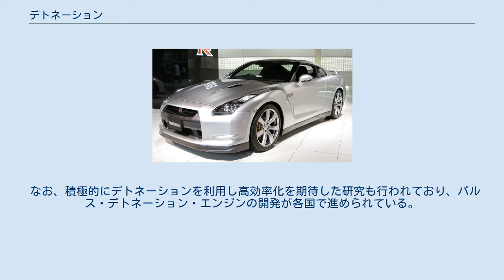デトネーション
デトネーション（detonation）は日本語に直訳すると爆轟のことである。
デトネーションは気体中もしくは固体中を超音速で伝播する衝撃波により、衝撃波背後で高速な発熱反応が進展し、反応により発生するエネルギーにより衝撃波が自己維持される現象・系である。
 また、内燃レシプロ機関の（圧縮後期および）燃焼や膨張の段階において発生する異常燃焼現象が、以前は詳細に解っておらず、デトネーションとして総称されたりもしていたという歴史的事情から、専門的な論文等以外では今日でも総称的に（あるいは混同して）この語が使われることがある。
この記事では内燃レシプロ機関の異常燃焼一般についても扱う。
 ガスデトネーションの場合、水素もしくは炭化水素と酸素もしくは空気からなる系などが知られており、デトネーションの衝撃波面は無数の爆発的燃焼セルで構成される。
固体デトネーションを引き起こす系としては爆薬の類、人工的な装置としては爆縮を伴う核爆弾が知られている。
いずれの系においても衝撃波を伴うことから、大きな破壊力を持ち、制限された空間で自己維持されながら伝播することが知られている。
またこの現象によるガス中の衝撃波の伝播速度は衝撃波前方の媒体を伝播する音波の速度の数倍に到達し、炭化水素類の拡散火炎の伝播速度が数十cm/sであることと比較して非常に高速である。
デトネーション現象の発生、伝播、減衰に関する知見は可燃性ガスや固体の爆発性物質を有益に利用する際の安全確保に必須であり、原子力発電所を含む化学プラント、鉱山の採掘現場などの安全確保に生かされている。
そして衝撃波により瞬間的に発生するエネルギーは鉱山における岩石の採掘、軍用爆薬、医療器具、デトネーションを利用した推進・熱機関、星にまつわる現象などにおいて、利用もしくは研究されている。
 内燃機関の異常燃焼にはいくつかのパターンがあるが（点火前の圧縮行程で高温になった混合気が自然発火するものや、点火後に膨張する燃焼ガスに押されて未燃焼の部分が高圧高温になり、火炎面が到達する以前に発火してしまうもの、など）、特に、音速を越える非常に速い圧力伝播速度を持つ、衝撃波を伴う爆轟現象が内部で起きているものが（狭義の）デトネーションである。
 異常燃焼は、過度に高い圧縮比やブースト（ターボチャージャーなどの過給器搭載車）、指定オクタン価に満たないガソリンの使用、空気と燃料の混合気における希薄な混合比などが原因で発生し、軽度であればノッキング程度であるが、重度のものはピストンが溶けるなど、エンジンに致命的損傷を与える。
 なお、積極的にデトネーションを利用し高効率化を期待した研究も行われており、パルス・デトネーション・エンジンの開発が各国で進められている。